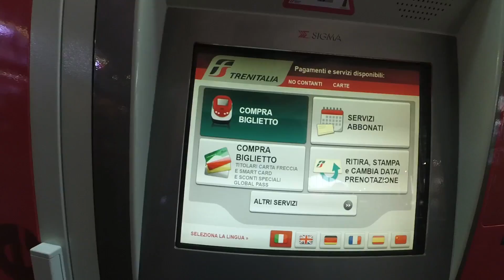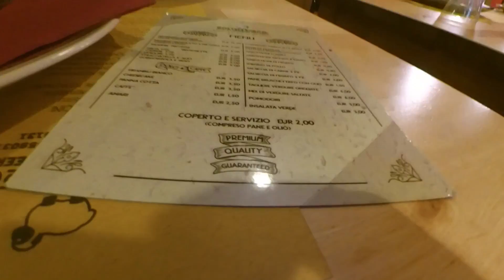ITALY 2017 - PESCARA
Pescara - capital of Ragione Abruzzo. You can spend time there on the beach and try good local food - AROSTICINI.
CIAO!